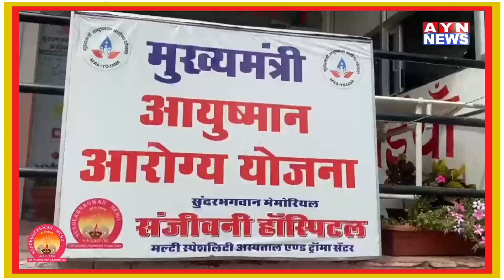nasirbad राजस्थान पटवार संघ उप शाखा नसीराबाद ने की पेन डाउन हड़ताल | AYN NEWS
राजस्थान पटवार संघ उप शाखा नसीराबाद ने की पेन डाउन हड़ताल गिरदावरी एप में अनियमितता के कारण आ रही परेशानी के चलते की पेन डाउन हड़ताल, 17 व 18 सितंबर को गिरदावरी बहिष्कार पेन डाउन हड़ताल

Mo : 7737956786